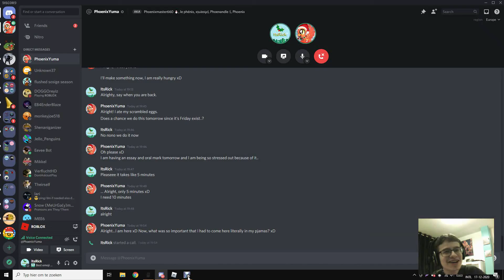THIS IS WHAT I GOT FROM OPENING *350.000* CHRISTMAS EGGS & GIVING A PRESENT TO A FRIEND! Roblox BGS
I got pretty lucky with opening eggs in the Christmas event in Bubble Gum Simulator. In this video I will show all the pets I got and I will give one of these pets to a friend of mine!

Hello there! We are Rick(17 years old) and Bart (18 years old) and on this this channel you are going to see English content, such as gaming video's, reactionvideo's and informationvideo's.
Have fun with watching the videos!